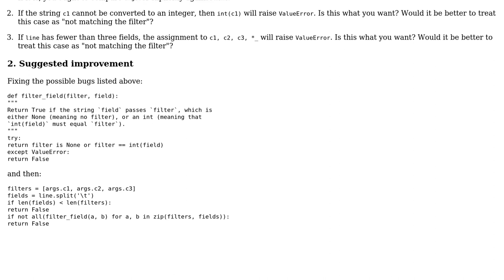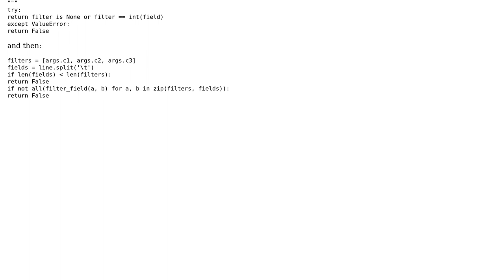Code Review: Pythonic type coercion from input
With thanks & praise to God, and with thanks to the many people who have made this project possible! | Content (except music & images) licensed under CC BY-SA | Music | Images & others | With thanks to user Gareth Rees user akaIDIOT and the Stack Exchange Network Trademarks are property of their respective owners. You are responsible for your own actions.